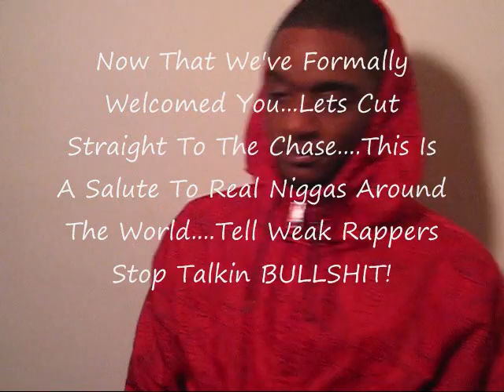Meeche Packs - Welcome to PackMan and Bullshit